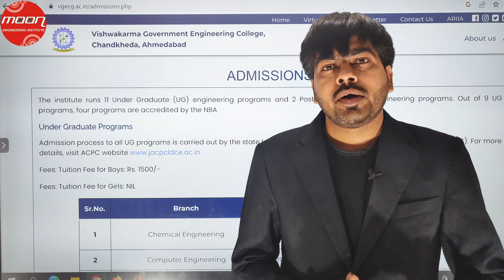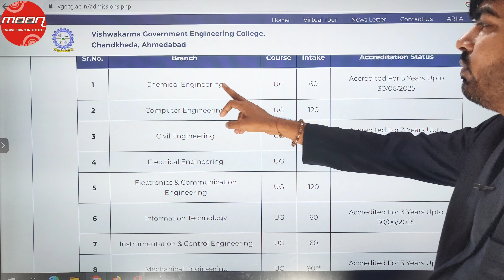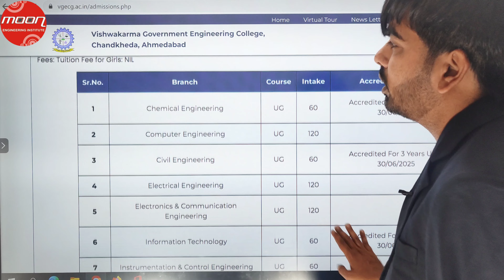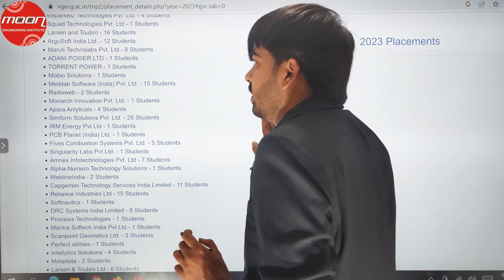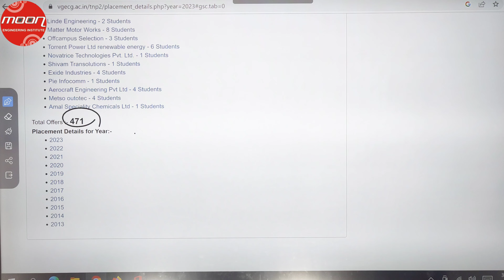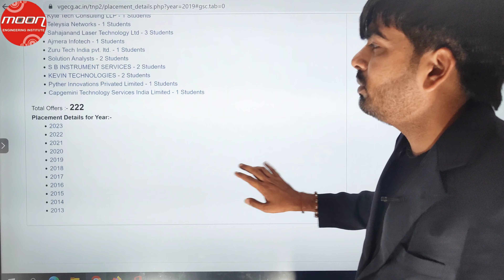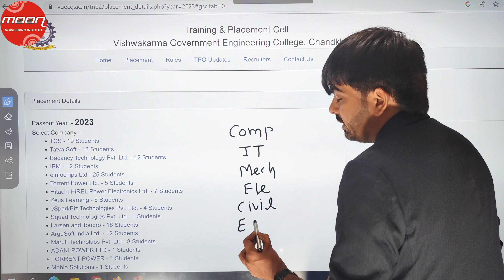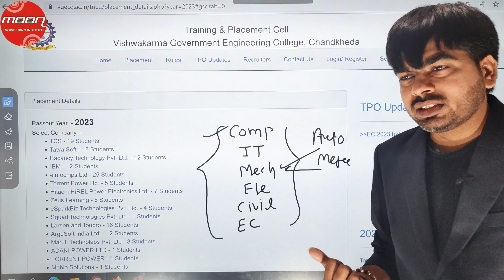ACPC | Placement Analysis VGEC engineering college | Government Engineering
For further suggestions join following group.

*WhatsApp Group Degree:*

 _Moon Engineering Institute Application link :_

 *Playstore App :*

 *App store : ORG Code ( TZLFL)*

 *MOON ENGINEERING INSTITUTE*

reporting, teaching, scholarship, and research. Fair is a use permitted by copyright statute that might otherwise be infringing.

 *Tags*

Moon Engineering Institute,
Degree Engineering,
Degree Exam
Degree News
Degree Updates,

 *Keywords*

1st sem engineering subjects,
1st sem engineering syllabus,
1st sem civil engineering syllabus,
2nd sem engineering subjects,
em 4 diploma computer engineering subjects,
4 sem diploma mechanical syllabus,
4 sem mechanical subject,
5 sem diploma syllabus,
5 sem syllabus gtu,
civil engineering diploma 6th sem subjects,diploma civil engineering 6 sem subject.

 *Hastags*